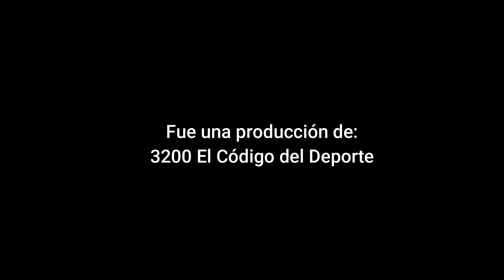Dylan Van Der Hock - Atleta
Dylan Van Der Hock, atleta de la Federación Entrerriana de Atletismo, dialogó en exclusiva con 3200 El Código del Deporte.